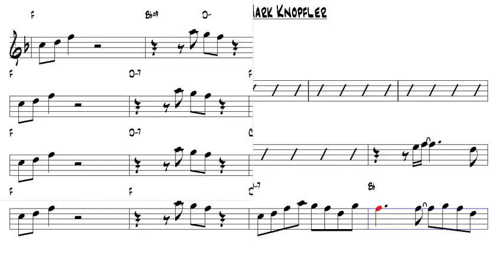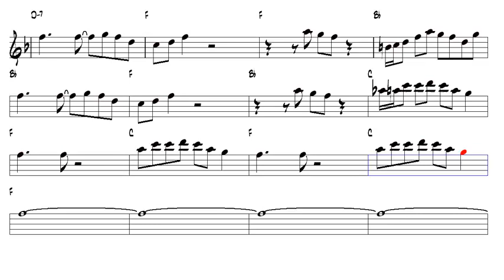Cannibals Mark Knopfler Tenor Sax